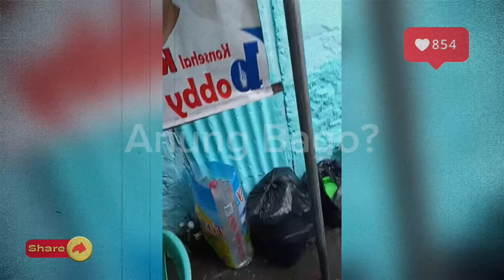CARLOS YULO AMA NA SI MARK ANDREW YULO NAGPAKAIN NG MGA KAPITBAHAY SA KANIYANG BIRTHDAY